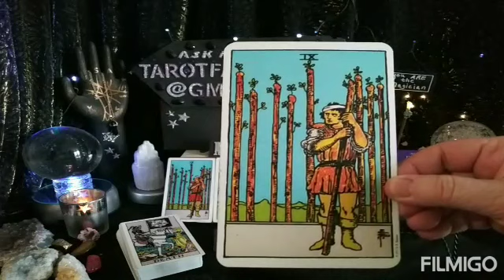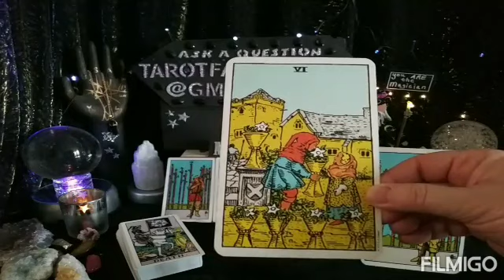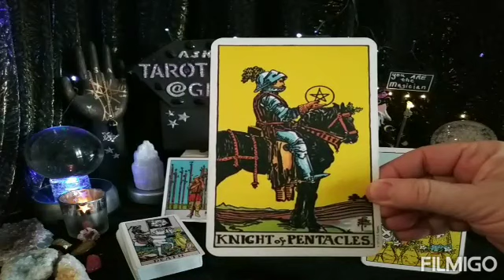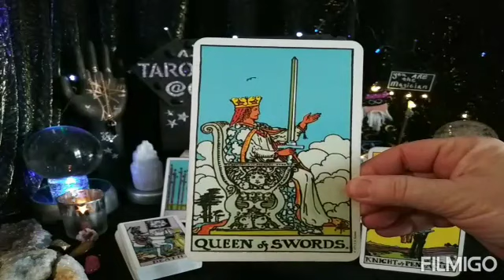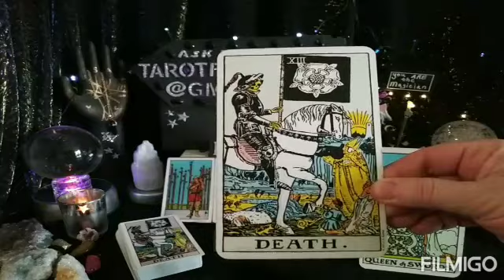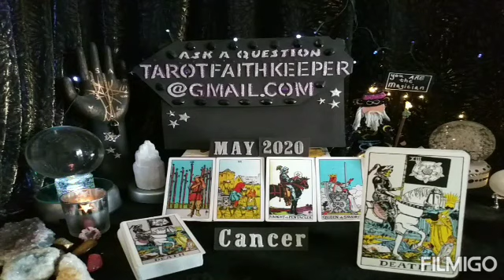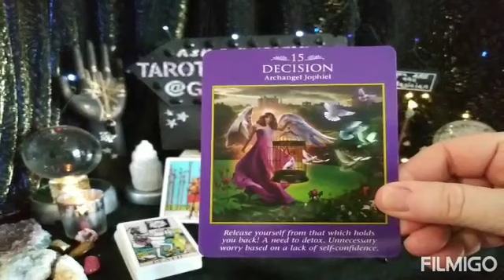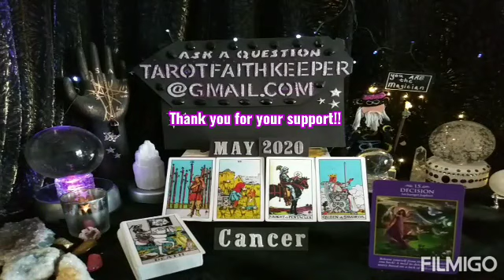Cancer May 2020 WHAT YOU SHOULD KNOW Nothing stops you from your goal, Message Psychic Tarot Reading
Also using the deck Archangel Power Tarot Cards by Radleigh Valentine

Earth

Air

Fire

Water

Or

Bless you

Lucky

Lynda